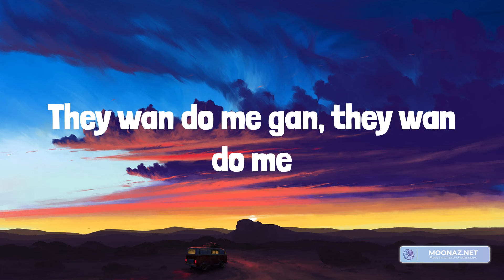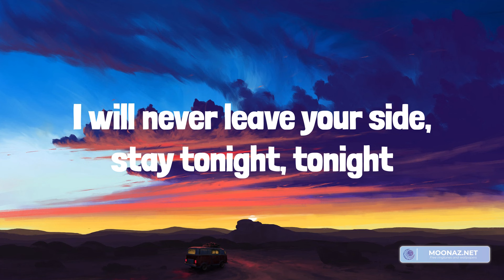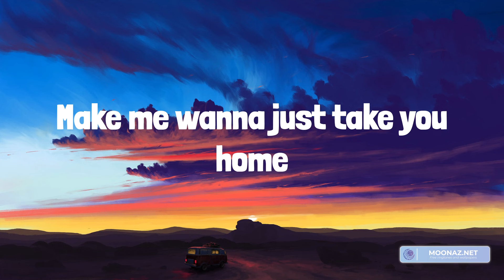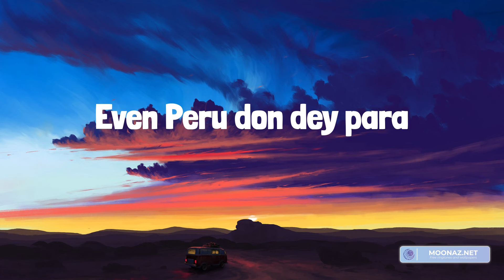Fireboy Dml - Peru (Lyrics)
Lyrics:
Peru para
Peru para
Peru para
Peru para
Peru para
Peru para
Peru para
Peru para
Peru Peru para
I'm loo
Peru para
Peru Peru para
I'm loo
Peru para
Peru Peru para
I'm loo
Even Peru don dey para
Peru para
Peru Peru para
I'm loo
Peru para
Peru Peru para
I'm loo